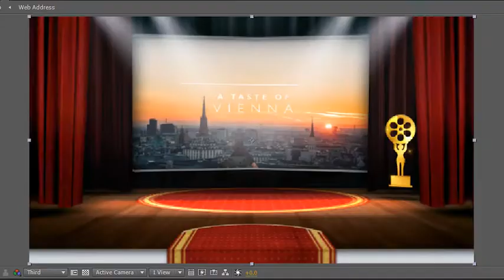Red Carpet And Curtain Opener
This is amazing ceremony opener template. This is will help you create a beautiful and professional Awards ceremony event for your company. Open the curtains and unveil your custom media. Great for awards ceremonies! Put your text or logo and render out it. It’s very simple and easy to customize. Video tutorial included, If you have good knowledge about after effects, you can modify scenes and you can create your own timeline.